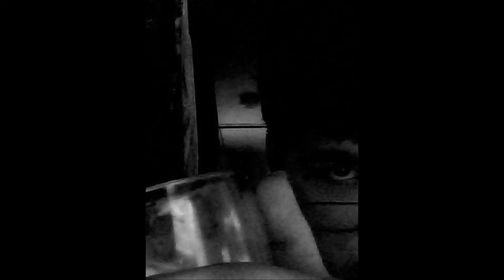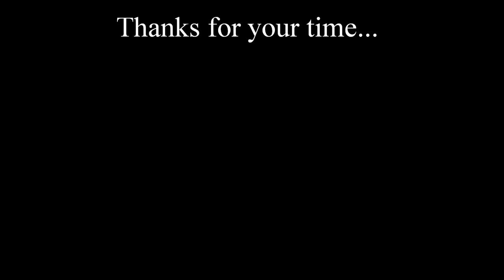Thomas Marshall Stand Up on 'Son of God,' Religious Movies & Fear of God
This is one I did a while back on seeing the trailer for 'Son of God' and my general distaste for Biblical movies.